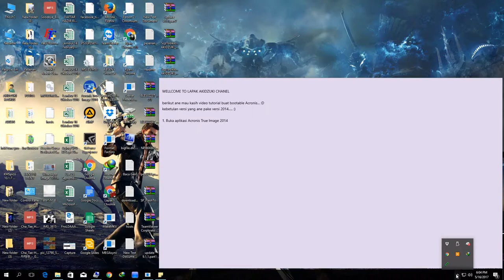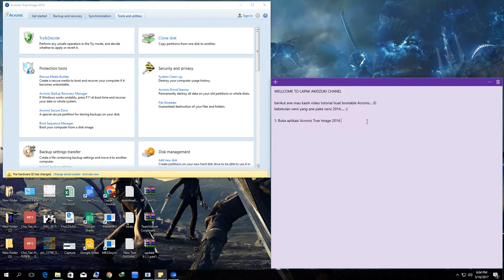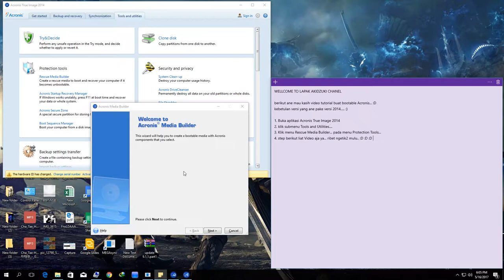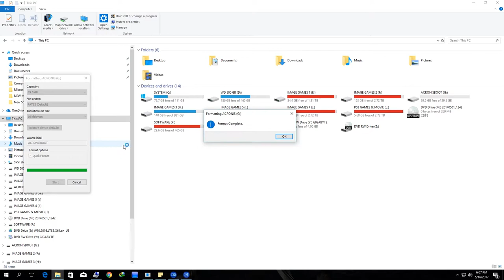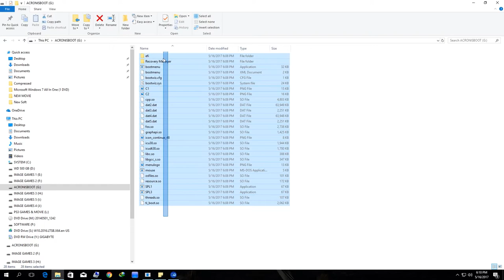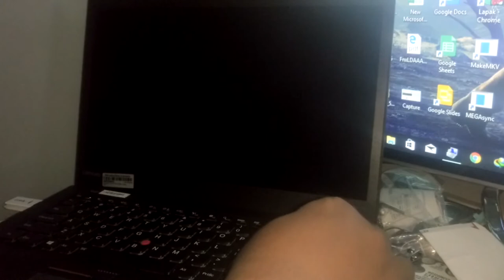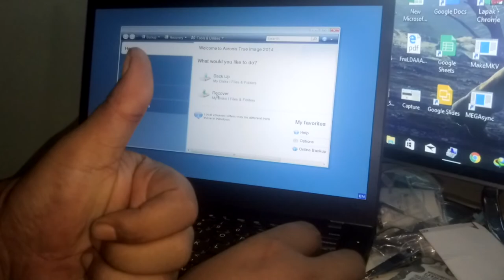CARA BUAT BOOTABLE ACRONIS DENGAN FLASH DISK ATAU USB DRIVE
dongdod

INDAHNYA BERBAGI.